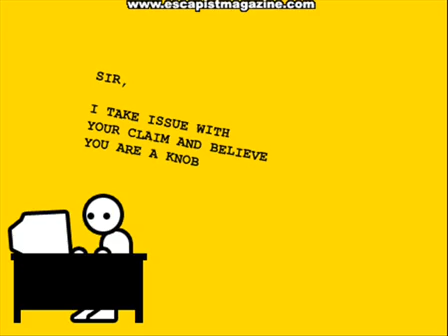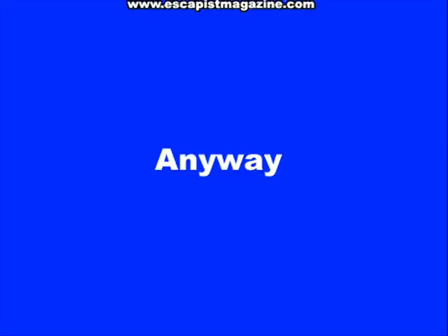GUITAR HERO III (Zero Punctuation)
This week on Zero Punctuation, Yahtzee gaily shreds Guitar Hero III.

Escapist Magazine!